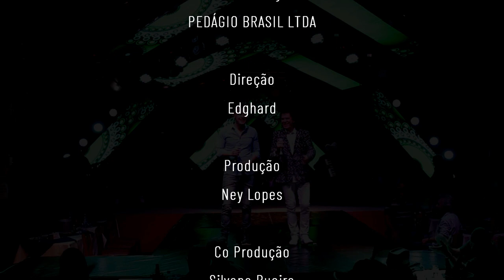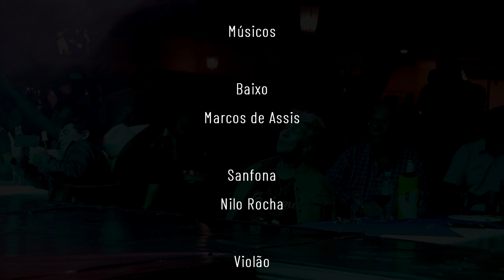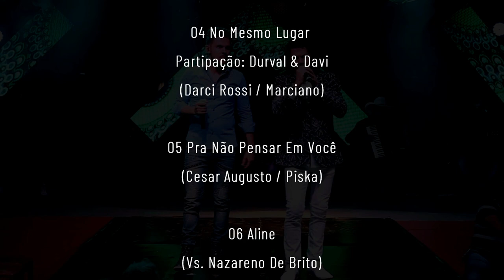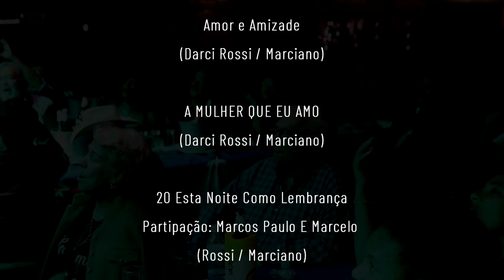João Moreno e Mariano - DVD Completo - VOL. 02 (Gravado em JARINÚ-SP)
ATIVE AS NOTIFICAÇÕES🔔   -   CURTA 😍

Esse Vídeo foi Extraído da Live 24 horas, a live do dia do Modão.
Produção: Ney Lopes
Produtora: Texas Music
Realização: Gravadora Pedágio Brasil
Dados e contatos da Gravadora